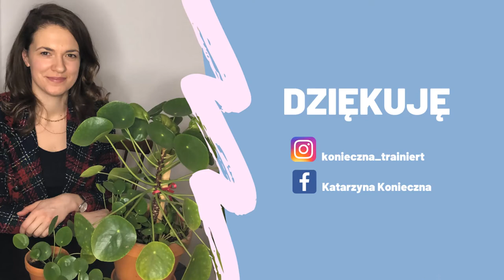Po sukces z Rowińską - historia Katarzyny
Stawiając na rozwój, zmierzasz pewnie po swoje marzenia. Każdego dnia realizujesz swoje cele i działasz tak, jak tego pragniesz. Poznaj moją drogę do sukcesu, który osiągnęłam/em rozwijając się z Kamilą Rowińską.